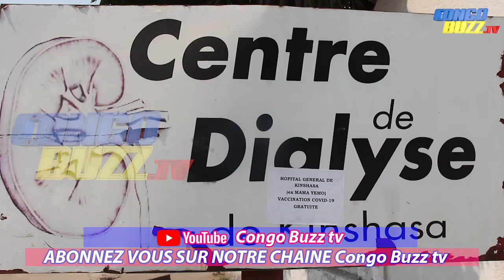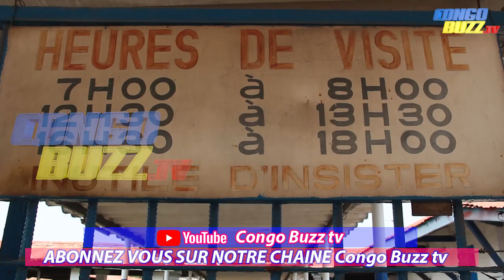LA GRÈVE DES MÉDECINS À MAMAN YEMO : UN DANGER POUR LES VIES.